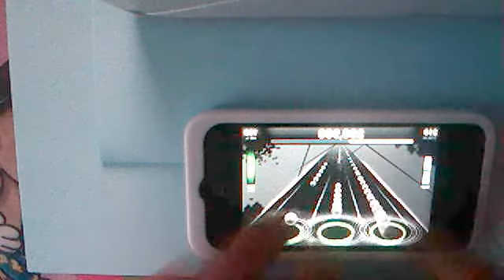[Custom] Flight Of The Bumblebee FC No 16x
not that hard song but i really gotta work on my accuracy
highest score: 739.754
difficulty: 7/10